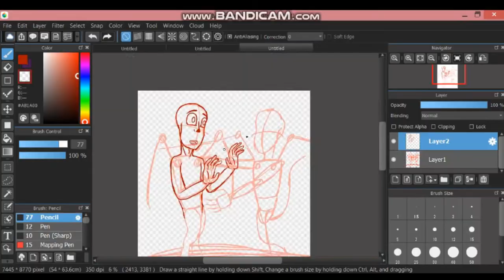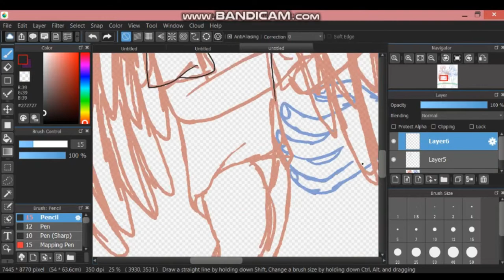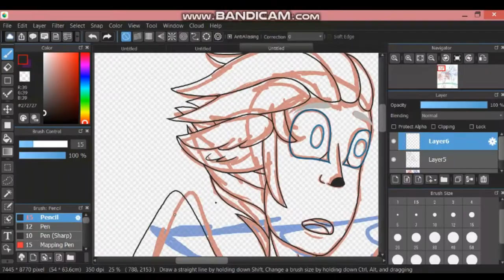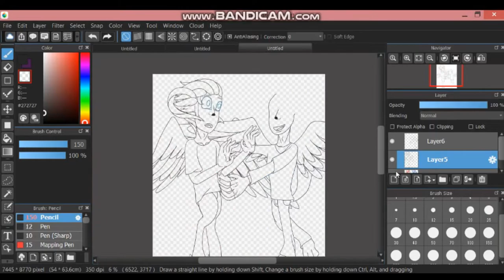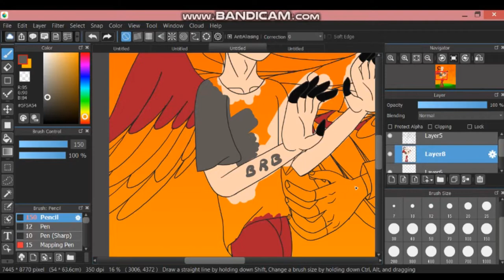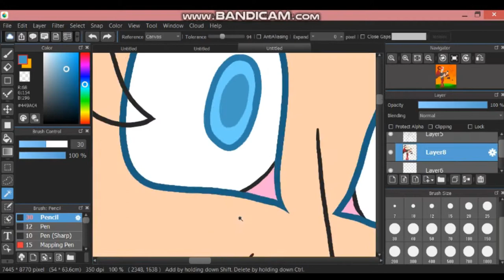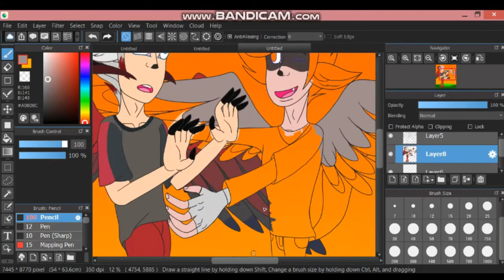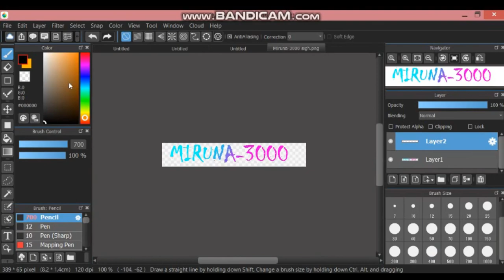George and Max ( Commission Speedpaint)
Commission for Fridge Kid ( Thank you for commissioning me)

Songs:
    2. Clarx, Debris, 3rd Prototype, Castion, EMDI - Evolution (feat. Harley Bird) [NCS10 Release]